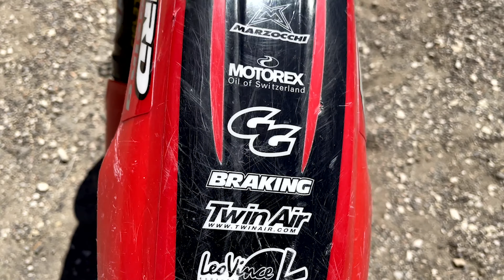🇦🇹 300 GASGAS : UN 2 TEMPS QUI ARRACHE LES BRAS 🏍💥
Salllllllllllllut tout le monde !
Aujourd’hui, essai tout particulier puisque c’est pour moi le premier essai d’une supermot’ et premier 2 temps ! 300 GASGAS monté supermot’, ça décoiffe ! Posez vous dans votre canapé ou votre fauteuil et accrochez vous ☝🏻

Comme d’habitude, n’hésitez pas a aimer, partager, et surtout commenter pour le dire ce que vous avez pensé de cette bête a 2 roues qui tire les bras 😈😈